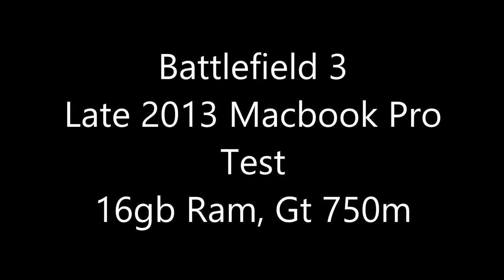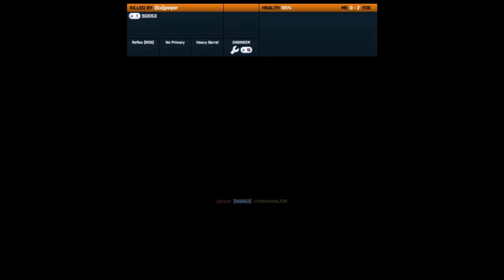Battlefield 3 Test Late 2013 Macbook Pro Retina GT 750M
Battlefield 3 Test Late 2013 Macbook Pro Retina
Ran about 50 on auto with fraps recording about 40 all in all good enough to run battlefield 4 on.

MACBOOK PRO 15INCH RETINA
3.5GHZ i7
16GB RAM
GT 750M

GAMES RUNNING AT 1080P